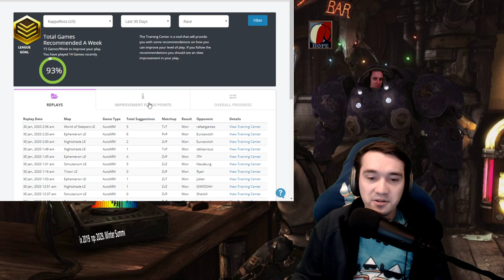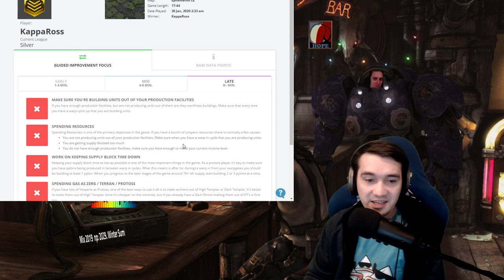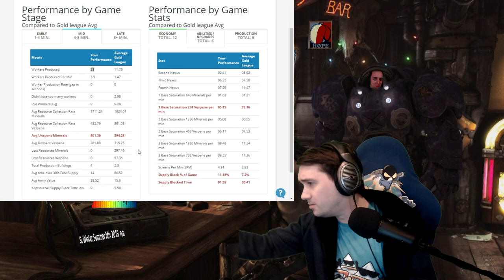Learn Starcraft Bronze to Masters 2020 | LOW APM CHALLENGE #1! (Terran, Zerg & Protoss)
Part 1 - Bronze to Silver 2 (50 APM Bronze, 60 APM Silver)
Learn to play Starcraft 2 by working smarter, not harder! Tips for Terran, Zerg & Protoss!

The Low APM challenge is for Winter (who normally plays around 250 to 300 actions per minute) to climb the ranks starting with 50 APM in Bronze! The limit increases 10 per league (60 Silver, 70 Gold, 80 Platinum) and then is 100 to achieve Masters!
His punishment for failure is dirty esports money out of his own pocket, gifting free subscriptions to his twitch channel to live viewers.

Starcraft 2 is now Free to Play! download via the BNET launcher and find guides and more information right on this channel!

Help judge the best of the worst by joining the discord below and checking out the Bronze League Heroes channel :)

Winter streams live most days starting around 9pm Eastern Time like a vampire He usually plays hours of Starcraft and occassionally enjoys/reviews other games as well. Find almost all the games live, have input on casts, participate in viewer games & more every night!